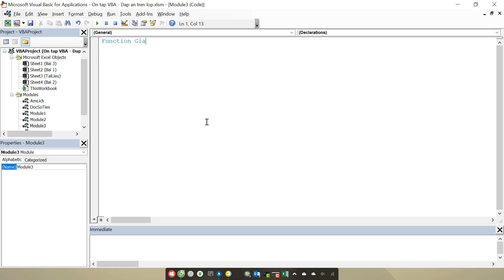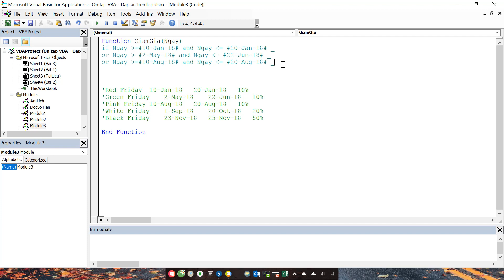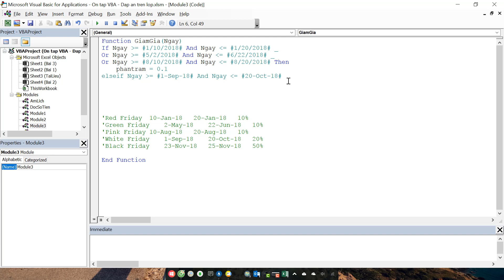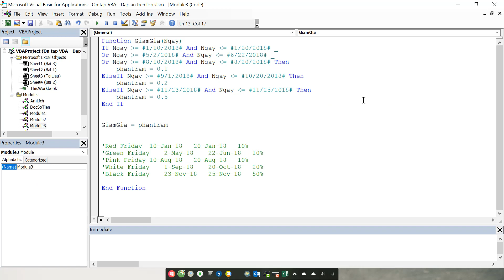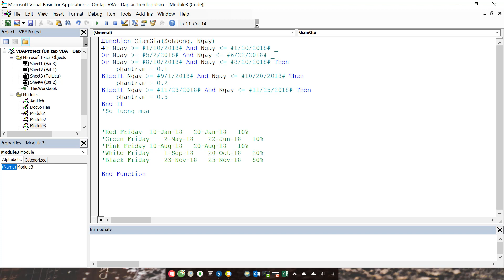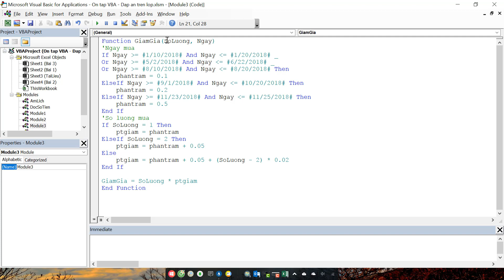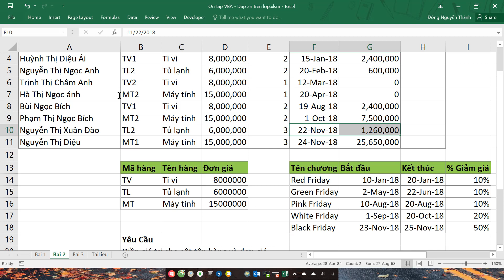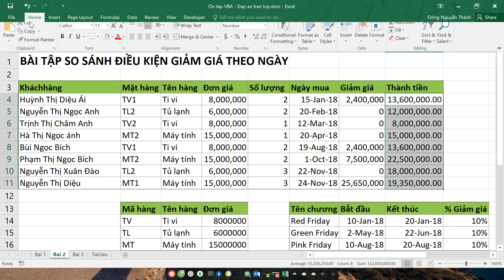Lập trình VBA - Bài 11 Giải bài tập tạo hàm xử lý số liệu trên Excel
Khóa học lập trình VBA cơ bản
Th.S Nguyễn Thành Đông
Trong bài học này, chúng ta sẽ tìm hiểu về:
+ Kiểu thời gian trong VBA
+ Bài tập ứng dụng tạo hàm VBA để xử lý vấn đề phức tạp trên Excel